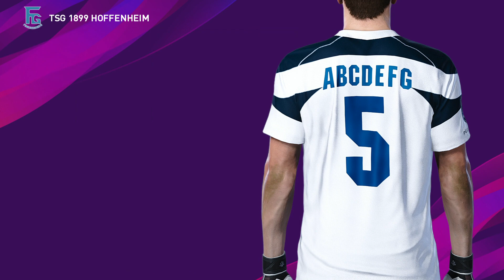TSG HOFFENHEIN KITS PES 2020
Loja PesKits em Breve
PesKitstore soon
Subscrive on the channel, Leave your Like here and Share the Video with your Friends